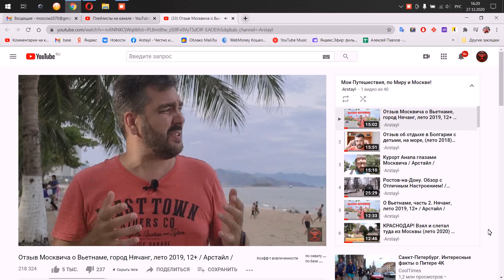С новым Годом! Улетаю на Алтай. И за что заблокировали мой яндекс дзен / Арстайл /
Зеркало канала, абсолютно всё то же самое что на YouTube, на Дзен С новым годом! Лечу на Алтай. Снято на Panasonic Lumix DC-G100